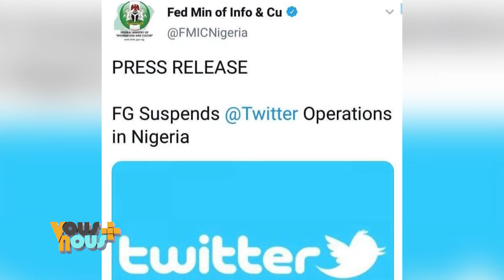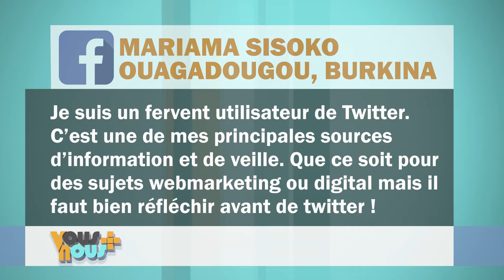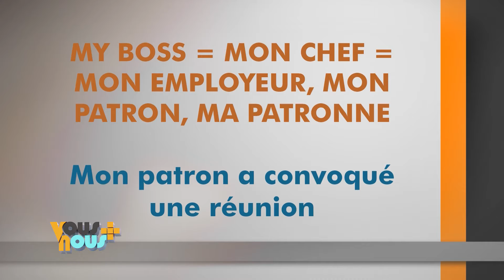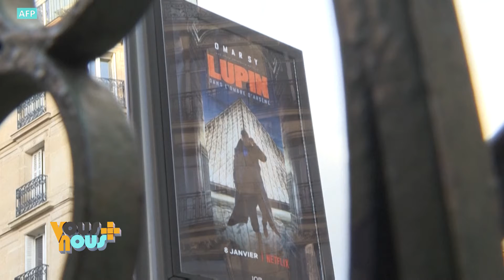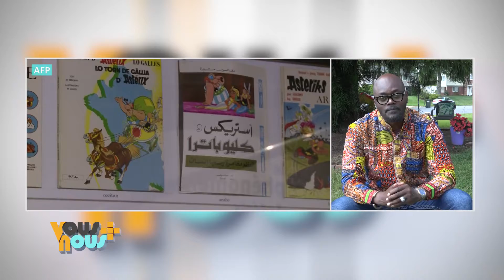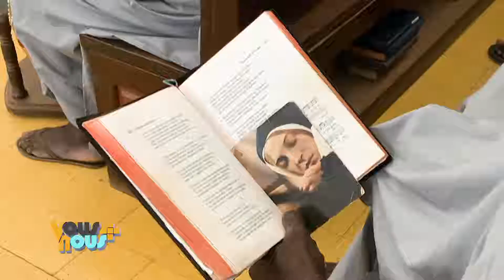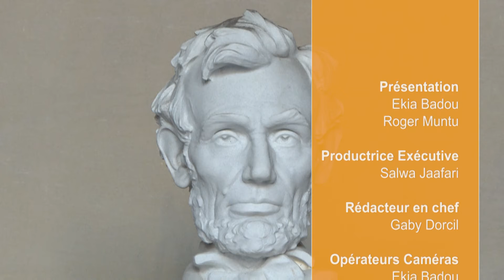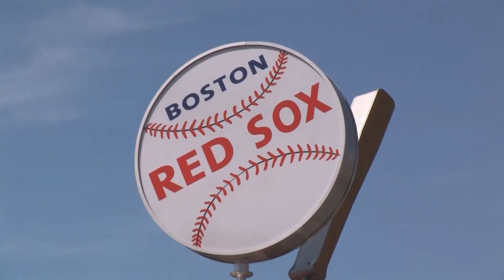vousetnous​​​​​​​​​​ VOUS ET NOUS DU 17 Juin 2021 avec Roger Muntu et Ekia Badou